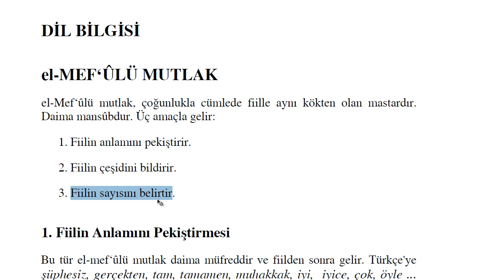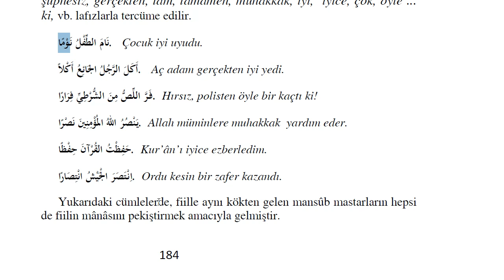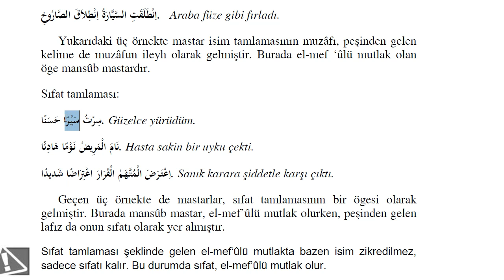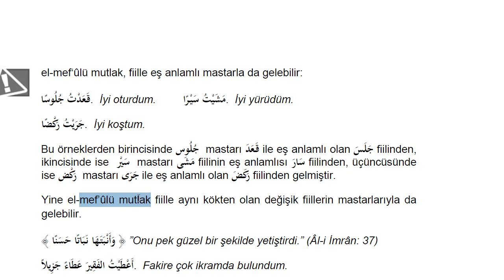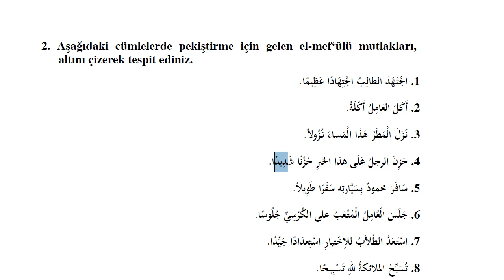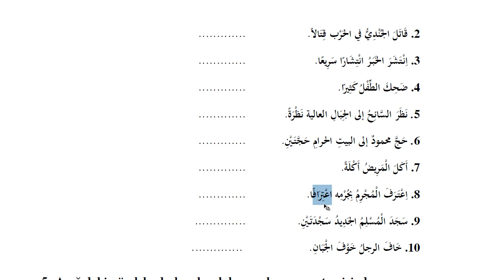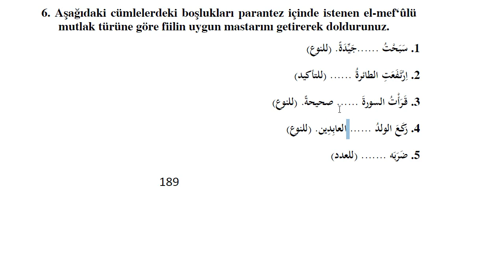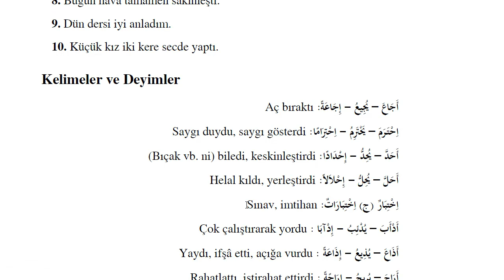AÖF-İlahiyat Arapça 3-Ünite 7 | Mefulu Mutlak | HD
--Mefulu mutlak--

Mefulu mutlak 3 farklı amaç için kullanılabilir.Mastar ğayri mimi ve mastar binai meraa 'yı bilmek konu için önemlidir. Mefulu mutlaklar da diğer mefuller gibi mensuptur.Mensup ne demektir ?İsimlerde irap konumuzu izlemeniz önerilir.

7.ÜNİTENİN EŞ ANLAMLI KELİMELERİ

1.cümledeki altı çizili kelime :العتش (susamak)
eş anlamlısı :مأ
 اظّ

2.cümledeki altı çizili kelime :يمشى (gidiyor)
eş anlamlısı :يسرع

3.cümledeki altı çizili kelime :رةّ ه (kedi)
eş anlamlısı :ة
 قطّ

4.cümledeki altı çizili kelime :تدعها (terketmek)
eş anlamlısı :تترك

5.cümledeki altı çizili kelime :شفرةّ ا (bıçak,çakı)
 ال ّسكين: eş anlamlısı

6.cümledeki altı çizili kelime : فرخان (iki yavru)
eş anlamlısı :ولدان

7.cümledeki altı çizili kelime :سساتّ ؤلم (düzenlemek)